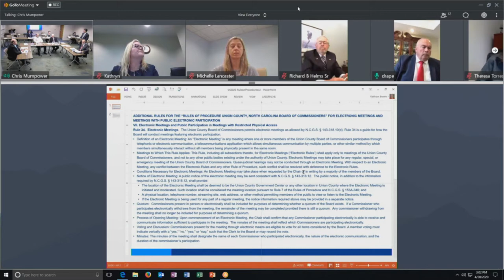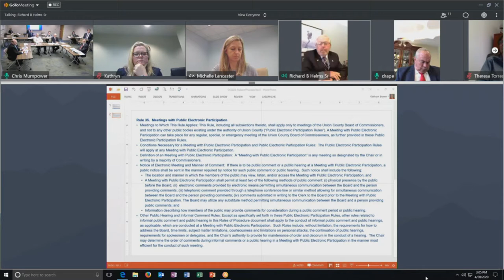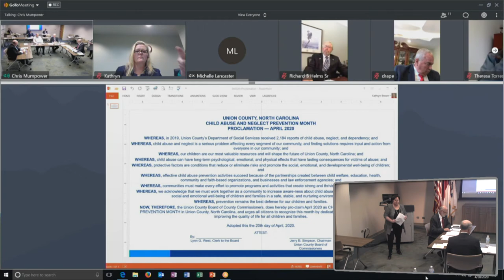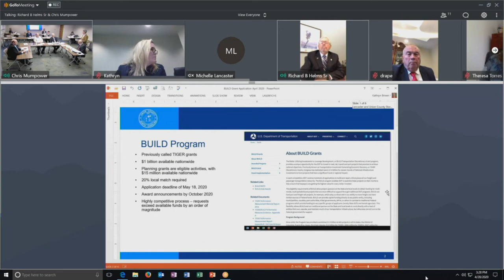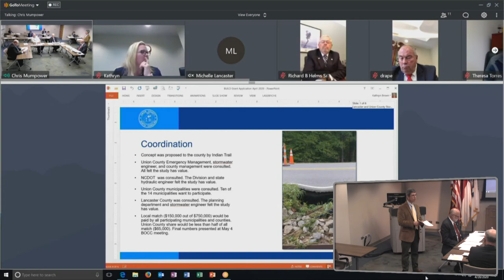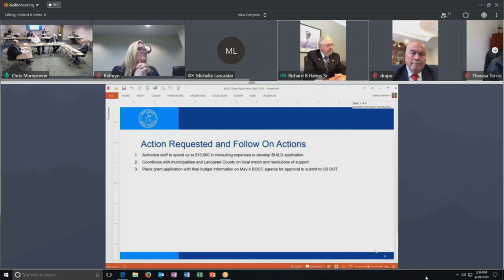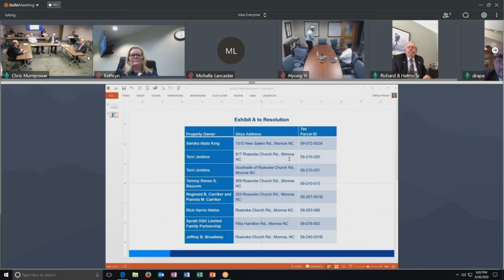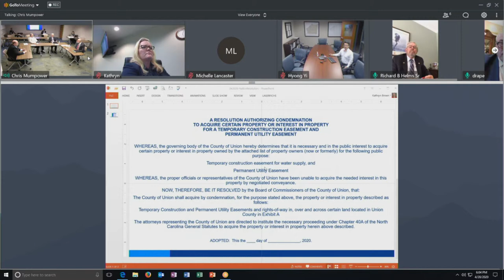Union County BOCC Regular Meeting April 20th 2020